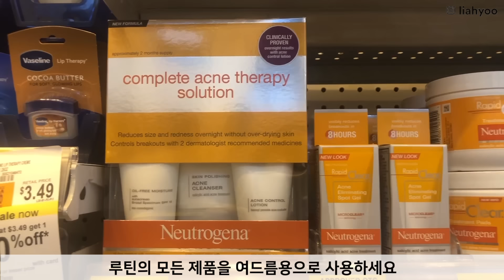😱10 Skincare Mistakes That Make Your Acne Worse & Sensitize Your Skin!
SILK PILLOWCASE ▹

G R A P H I C S

Please note that I'm not a doctor or qualified cosmetic chemist. I do my best to quote credible sources, but medical research is complex and I can't guarantee the information on this channel is error-free. So feel free to do your own research according to your skin & health concern. I always welcome feedback to correct any misleading information. So please take this as entertainment and not as medical information.